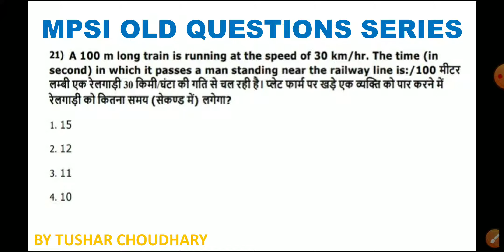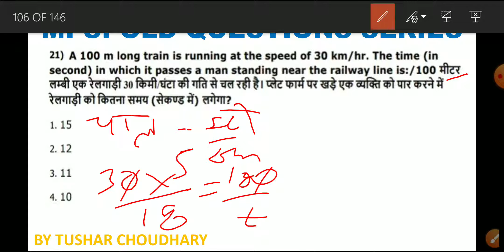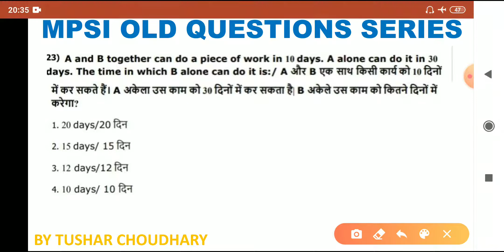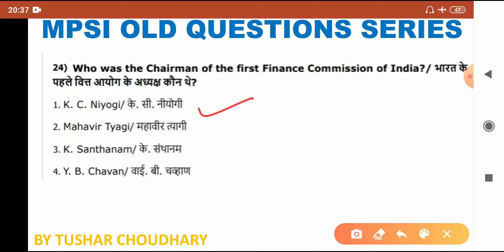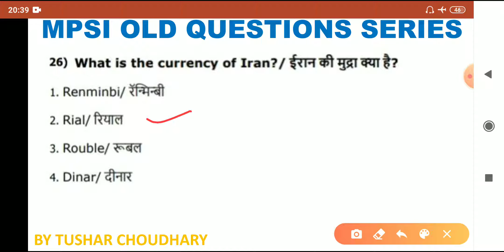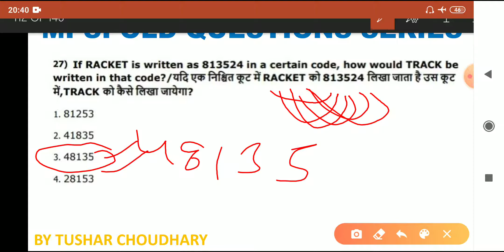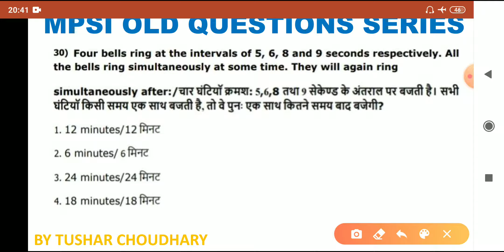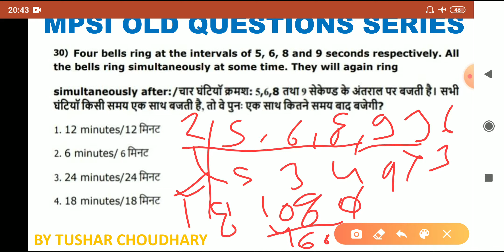MPSI OLD QUESTIONS SERIES part 8